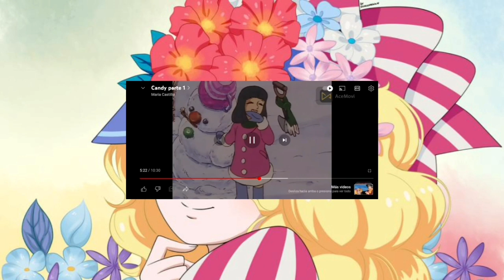La dulce travesía de Candy Candy: Amor, adversidades y secretos revelados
"Candy Candy" es una serie de anime y manga que cuenta la historia de Candice "Candy" White, una niña huérfana con un espíritu optimista y lleno de amor. A lo largo de la historia, Candy enfrenta diversas adversidades mientras busca su lugar en el mundo y persigue su sueño de encontrar a su Príncipe de la Colina.

La trama de "Candy Candy" se desarrolla en el siglo XIX y abarca desde la infancia hasta la adultez de la protagonista. A continuación, se presenta un resumen detallado de los principales eventos de la serie:

1. Infancia en el Hogar de Pony:
   Candy White es una niña abandonada que crece en el Hogar de Pony, un orfanato. Allí, establece amistades profundas con otros huérfanos, como Annie, Stear, Patty y Archie. A pesar de las dificultades, Candy demuestra su valentía y bondad, ganándose el cariño de todos.

2. Encuentro con el Príncipe de la Colina:
   Durante una escapada al bosque, Candy se encuentra con Anthony Brown, un niño de familia adinerada al que apoda el "Príncipe de la Colina". Se desarrolla una amistad especial entre ellos, pero su felicidad se ve truncada cuando Anthony se va al extranjero para recibir tratamiento médico.

3. Vida en la Escuela de San Pablo:
   Candy es enviada a la prestigiosa Escuela de San Pablo, donde conoce a nuevos amigos como Eliza, Neil, Patty y Terry. Aquí, Candy se enfrenta a la rivalidad, los celos y el rechazo social, pero siempre mantiene su espíritu inquebrantable.

4. Romance y conflictos con Terry:
   Terry Grandchester, un famoso actor, entra en la vida de Candy y se convierte en un amor complicado y recurrente. Su relación se ve obstaculizada por las diferencias sociales y los malentendidos, lo que genera una serie de altibajos emocionales para ambos.

5. La tragedia y la superación:
   La historia da un giro trágico cuando Candy sufre la pérdida de seres queridos y enfrenta grandes desafíos. A pesar de ello, ella demuestra una notable resiliencia y encuentra consuelo en nuevos amigos como Albert, una figura misteriosa que la cuida y la guía.

6. El viaje alrededor del mundo:
   Candy decide embarcarse en un viaje alrededor del mundo para buscar su lugar en el mundo y seguir su propio destino. Durante su travesía, vive experiencias en lugares exóticos y se encuentra con personajes intrigantes, mientras continúa su búsqueda del amor y la felicidad.

7. Reencuentro con el Príncipe de la Colina:
   Después de años de separación, Candy se encuentra nuevamente con Anthony, el Príncipe de la Colina. Sin embargo, descubre que ha sufrido cambios significativos debido a su enfermedad y sus circunstancias familiares. Su encuentro con Anthony marca un punto de inflexión en su vida y en sus perspectivas de amor y felicidad.

8. El destino de Candy:
   La historia culmina con Candy tomando decisiones importantes sobre su futuro y sus sentimientos románticos. Aunque enfrenta

 desafíos y desilusiones, Candy muestra madurez y fortaleza para elegir su propio camino y encontrar la felicidad en su corazón.

"Candy Candy" es una historia de amor, amistad, superación y crecimiento personal. A través de las alegrías y las penas de Candy, la serie transmite mensajes de esperanza, perseverancia y la importancia de mantener viva la bondad y la determinación en cada etapa de la vida.